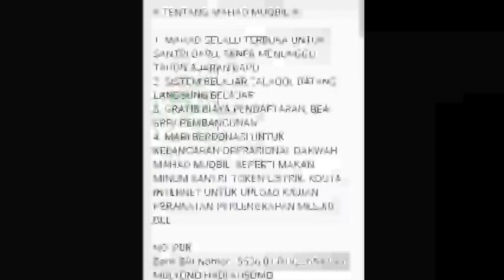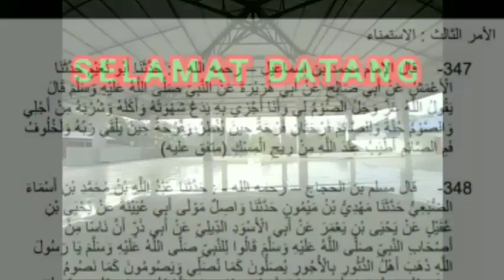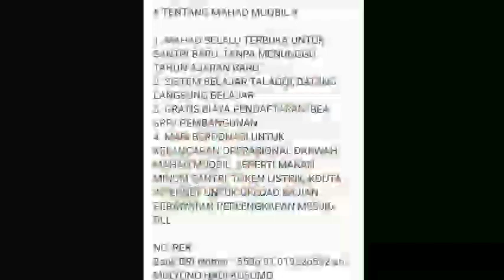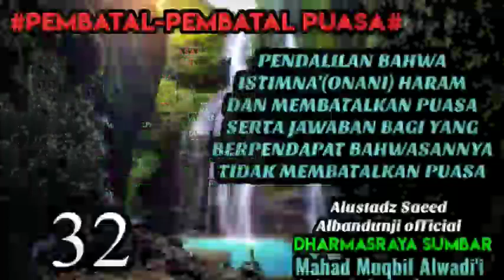Pembatal-Pembatal Puasa Sesi 32 (Pendalilan Bahwa Istimna'(Onani) Haram Dan Membatalkan Puasa)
Pembatal-pembatal puasa, kitab yang membahas tentang pembatal-pembatal puasa yang berisi khobar-khobar shohih sebagai pendalilan dari Alquran/(Hadits nabi/atsar salaf, yang diperiksa keshohihannya)